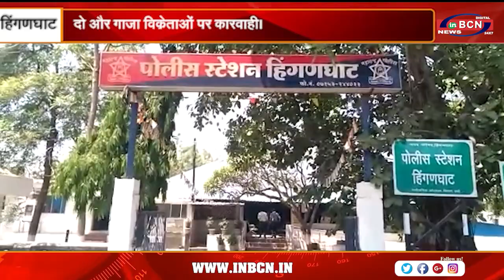दो और गाजा विक्रेताओं पर कारवाही। | INBCN NEWS